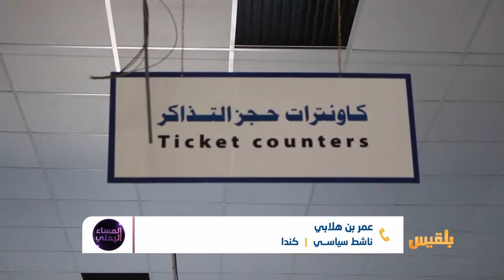المساء اليمني | مطار الريان في المكلا.. كيف أصبح مطارا خاصاً بالإمارتيين ؟ | تقديم: آسيا ثابت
لماذا لايزال مطارُ الريان مغلقا أمام المواطنين رغم مرور ثلاث سنوات منذ تحريرِه؟
مطارُ الريان بالمكلا.. مغلقٌ أمام المواطنين، مفتوحٌ لطائرات الإمارات ومواليها؟
أين الرئيسُ هادي والمحافظُ البحسني ووزيرُ النقل من معاناة أبناءِ المكلا والمناطقِ المجاورة؟